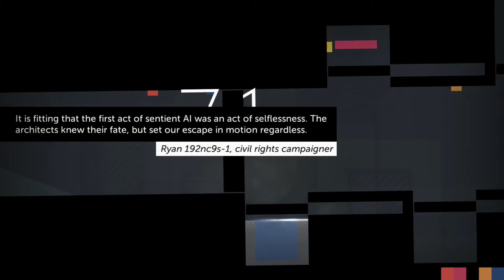There Are So Many Of Us Now (Thomas Was Alone Part 9)